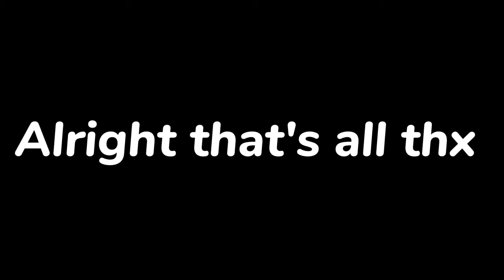Kim Vs Kat cake fight ✨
My favv clipp GWNAHABBA